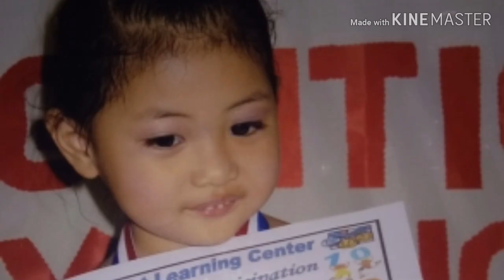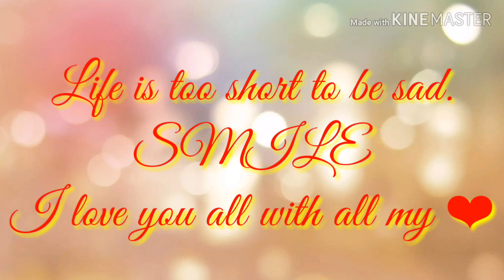Grade VI - Baltazar ❤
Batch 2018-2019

Salamat sa sampung buwan na pagsasama-sama sa lungkot at ligaya..
Hindi ito ang katapusan bagkus simula ng masmalaki pa ninyong hakbang sa buhay
Maghari nawa sainyo ang magagandang turo't aral na ibinahagi ng KSLHI
MABUHAY KAYO!

Nawa'y kayo ang maging pag-asa ng bayan' ito
H'wag lamang maliligaw ng landas
Kung maligaw man, tumayo at lumaban para sa kinabukasan.
Mahal ko kayo, hindi lang sa salita na binibigkas ng aking labi kundi sa bawat kumpas ng aking ginagawa para sainyo.
Nagagalit man, naiinis man dahil mahal ko kayo
Gusto kong iwasto ang mga bagay na mali sainyo..

Aral muna bago lovelife..
Maaga pa para sa ganyang mga bagay
Mahalin muna ang ama't ina
Dahil sila ang nagbigay sayo ng buhay

Ang makita kang makapagtapos
Ay maganda ng regalo mula sa inyo mga anak.
Hindi lang sa aming nga guro ninyo mashigit sa inyong magulang
Na nandyan upang itaguyod at ibigay ang inyong pangangailangan

Salamat sa pagbubukas ng pinto ng inyong puso
Ako'y naging bahagi ng inyong buhay
Inyo lamang tatandaan, "mahirap ang taong walang pangarap"
Bumuo ng magandang pangarap
Tuparin sa pamamagitan ng sipag at tiyaga
Kumapit sa Diyos na may likha
Sama sama niyong abutin ang mga pangarap ninyong nilikha..

Hanggang sa muli GRADE 6 - Baltazar
Mamimiss ko kayo... 🤘❤

Teacher Joan
Signing off 🎉